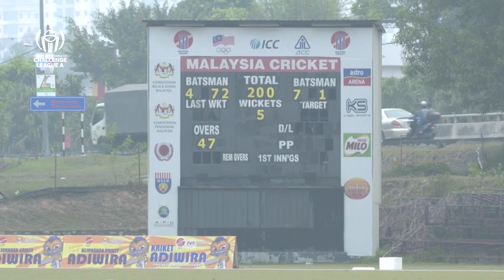ICC CWC Challenge League Group A | Match 6 | Denmark v Vanuatu | Full match highlights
Watch full highlights of the ICC CWC Challenge clash between Denmark and Vanuatu.